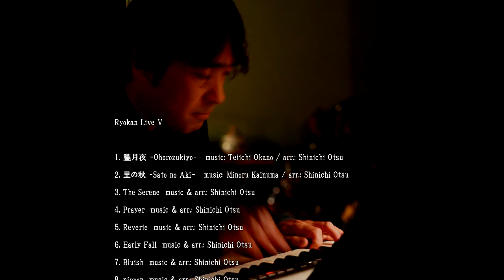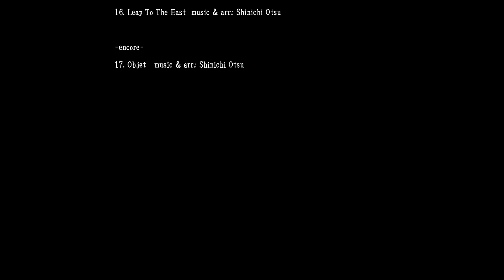shinichi otsu - ryokan live V [full concert HD]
Ryokan Live V

1. 朧月夜 -Oborozukiyo-   music: Teiichi Okano / arr.: Shinichi Otsu (0:16)
2. 里の秋 -Sato no Aki-   music: Minoru Kainuma / arr.: Shinichi Otsu (7:54)
3. The Serene　music & arr.: Shinichi Otsu (14:23)
4. Prayer　music & arr.: Shinichi Otsu (19:32)
5. Reverie　music & arr.: Shinichi Otsu (25:05)
6. Early Fall　music & arr.: Shinichi Otsu (30:16)
7. Bluish　music & arr.: Shinichi Otsu (34:21)
8. nippon　music & arr.: Shinichi Otsu (40:03)
9. 神無月 -Kannazuki-　music & arr.: Shinichi Otsu (44:13)
10. Refrain　music & arr.: Shinichi Otsu (52:17)
11. Undercurrent　music & arr.: Shinichi Otsu (57:06)
12. 雪の降るまちを -In A Snowy Town-   music: Yoshinao Nakata / arr.: Shinichi Otsu (1:00:50)
13. Straight Line　music & arr.: Shinichi Otsu (1:06:47)
14. Winning Run　music & arr.: Shinichi Otsu (1:10:29)
15. 紅葉～真っ赤な秋 -Momiji ～ Makka na Aki-   music: Teiichi Okano, Hideo Kobayashi / arr.: keiko Yamaguchi, Ayu Kodama (1:16:33)
16. Leap To The East　music & arr.: Shinichi Otsu (1:18:57)

-encore-
17. Objet   music & arr.: Shinichi Otsu (1:33:05)

End credit roll: “Images I”   music & arr.: Shinichi Otsu (1:40:13)

Musicians:
Shinichi Otsu, piano
Satoshi Okazaki, bass
Yoshihiro Oda, drums and laptop

Special Guests:
Ami Kodama, violin
Ayu Kodama, flute

Produced by Masaru Yasuhara & Shinichi Otsu
Recorded by Daisuke Tanabe on November 27, 2017 at Yasuhara Ryokan
Edited by Yoshihiro Oda

旅館ライヴ V
２０１７年１１月２６日
広島県庄原市西城町

大津真一：ピアノ
岡崎聡：ベース
小田佳大：ドラムス、ラップトップ

児玉杏実：ヴァイオリン
児玉麻由：フルート